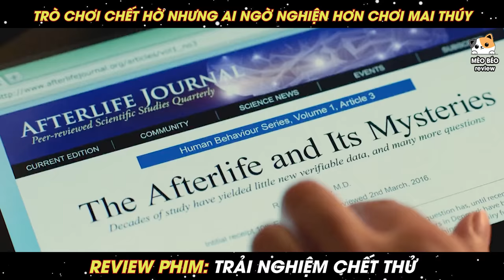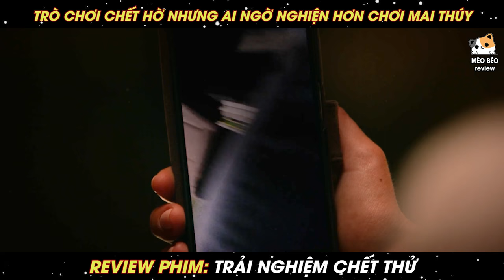Nhóm Nhà Khoa Học Khai Thông 100% Trí Tuệ Bằng Phương Pháp Chết Thử 5 Phút I Review Phim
Nhóm Nhà Khoa Học Khai Thông 100% Trí Tuệ Bằng Phương Pháp Chết Thử 5 Phút | Tóm Tắt Phim
💬Tên phim: Trải Nghiệm Chết Thử